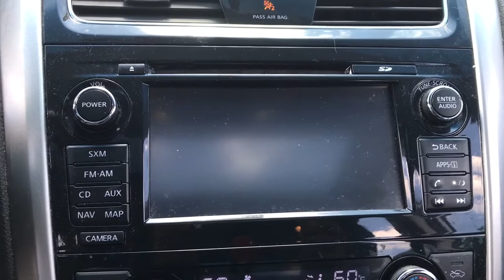2014 Nissan Altima Pottstown, Royersford, Phoenixville, Collegeville, Reading, PA LN0517A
Gun Metallic Used 2014 Nissan Altima available in Pottstown, Pennsylvania at Nissan 422 of Limerick. Servicing the  Royersford, Phoenixville, Collegeville, Reading, PA area.
2014 Nissan Altima 2.5 SL - Stock#: LN0517A - VIN#: 1N4AL3AP1EC324093

Recent Arrival! 2014 Nissan Altima 2.5 SL 2.5 SL FWD CVT with Xtronic 2.5L I4 DOHC 16V *Vehicle must be financed with dealer to receive the internet price, rebates, and incentives.*, *Dealer is not responsible for pricing errors. Final vehicle price is determined at final sale.*, *Part of the Bush Loyalty Program*, CVT with Xtronic.Odometer is 10478 miles below market average! 27/38 City/Highway MPGAwards:* 2014 KBB.com 10 Most Comfortable Cars Under $30,000 * 2014 KBB.com 10 Best Sedans Under $25,000 * 2014 KBB.com 12 Best Family CarsSee the rest of our inventory at NISSAN422OFLIMERICK.COM.